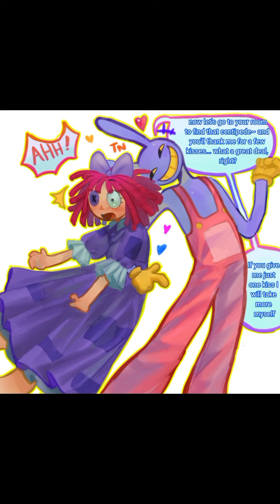The Amazing Digital Circus comics 4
THESE comics belongs to the artists and artists alone

TADC characters belongs to @Gooseworx